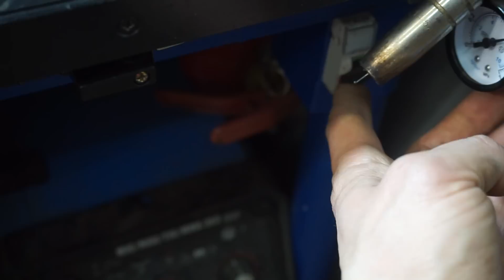ВРОДЕ МЕЛОЧЬ НО ПРИЯТНО